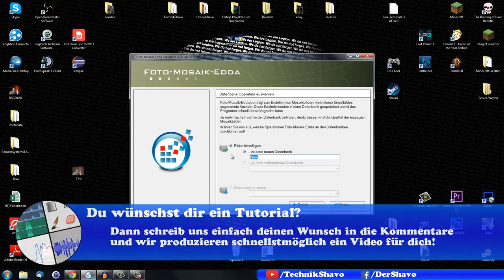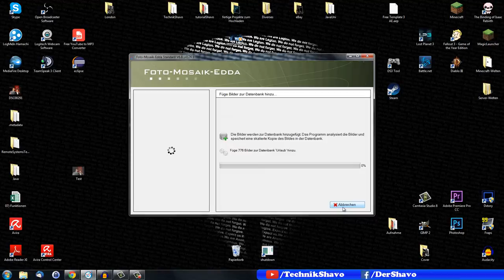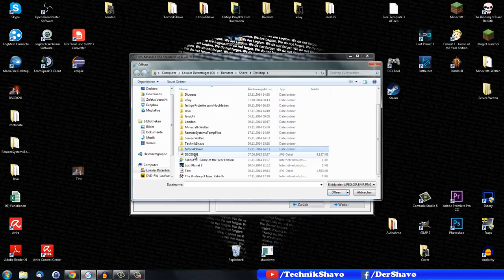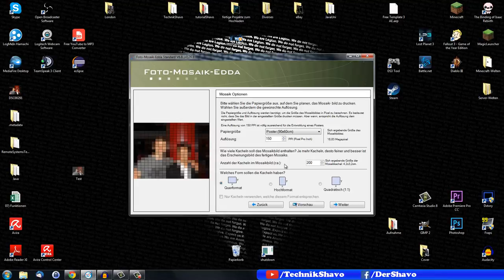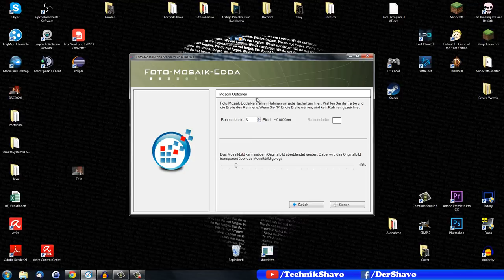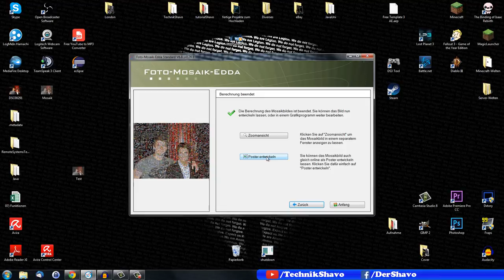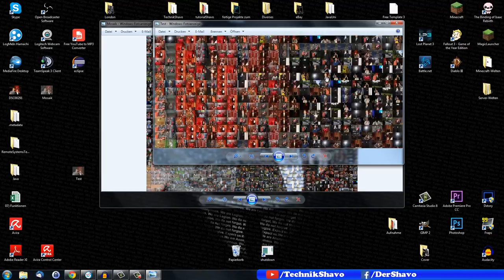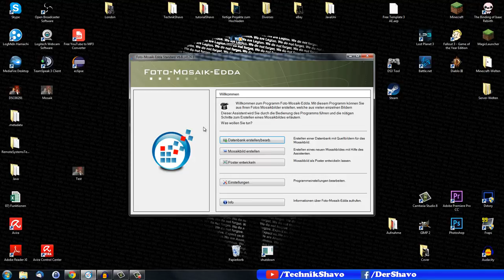Fotomosaik erstellen mit Foto Mosaik Edda ✅ Tutorial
Mit wenigen Schritten kannst du lernen, wie du ein Fotomosaik erstellen und somit aus vielen Fotos ein großes Bild machen kannst. Foto Mosaik Edda macht's möglich!

🎁Du fühlst dich durch die viele Arbeit wie im freien Fall? Das Google Chrome Kissen fängt dich auf: